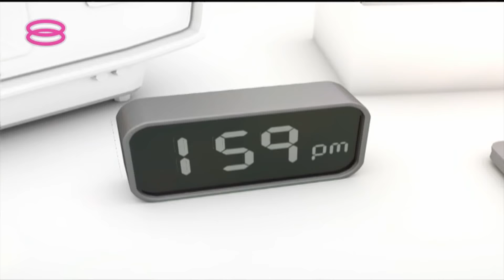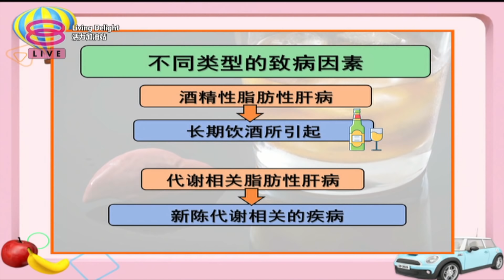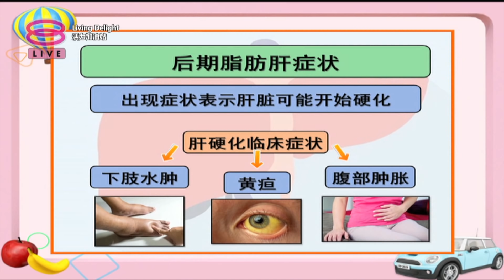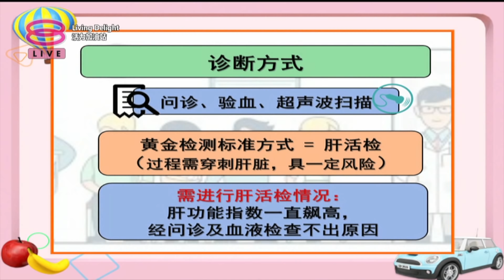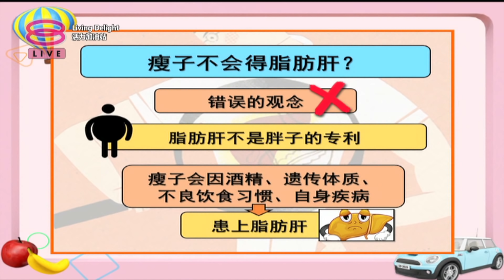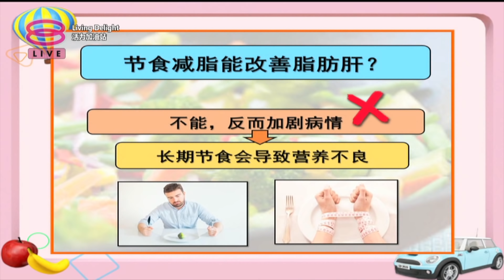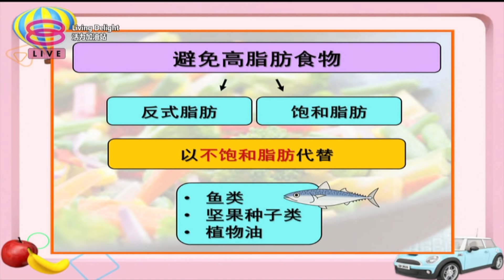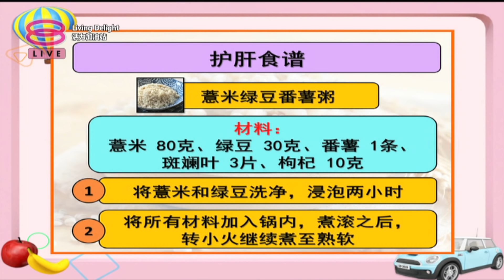活力加油站 Living Delight (2020) | 2020年12月08日:肝脏健康杀手-脂肪肝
主持人：郑瑞钥  吴维彬

 今日主题：
 ● 肝脏健康杀手-脂肪肝
 ● 脂肪肝迷思
 ● 脂肪肝患者的饮食护理